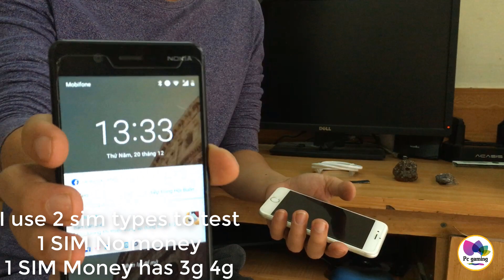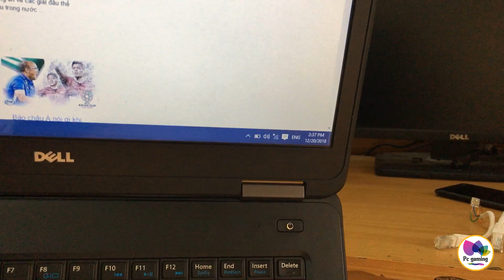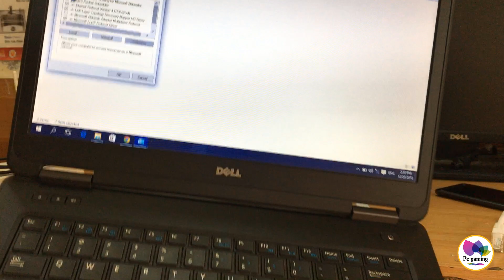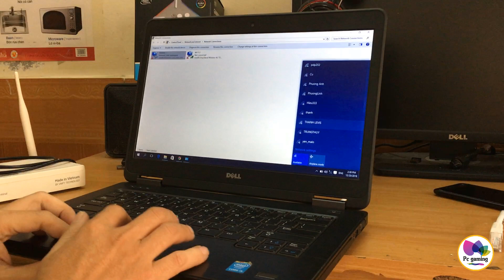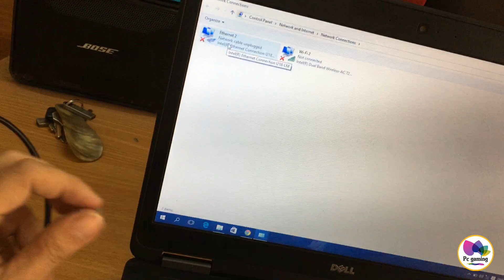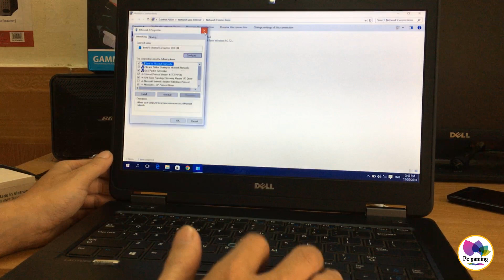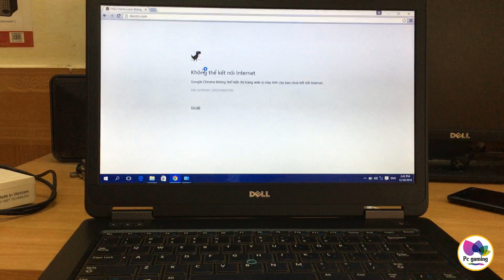How to get free internet by sim is true or not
Hôm trước mình có xem được 1 clip How to get free internet của một bạn nước ngoài, mình thấy cách làm khá đơn giản và có gì nó không khả thi lắm.Nên hôm này mình làm clip test xem cách bạn ấy chia sẻ có đúng là có thể vào được internet free hay không nhé.